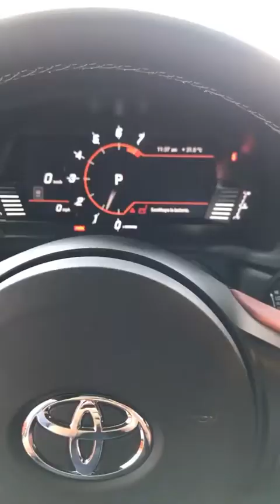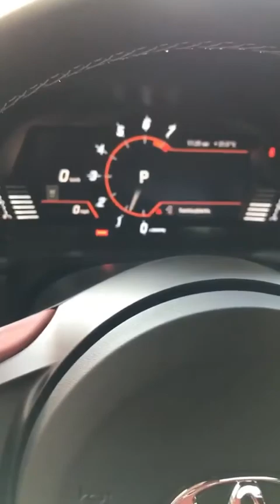Supra Gr 2019 série de 1500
Supra Gr 2019 série de 1500 carros no mundo e o único no Brasil serviço realizado aplicação de Insulfilm titânio G05 e full ppf

Estética Automotiva

Style Sound Audio System
🚗Estética
▪Lavagem
▪Higienização
▪Polimento
▪Vitrificação 🚘Som automotivo
▪Som
▪Alarme
▪Desbloqueio